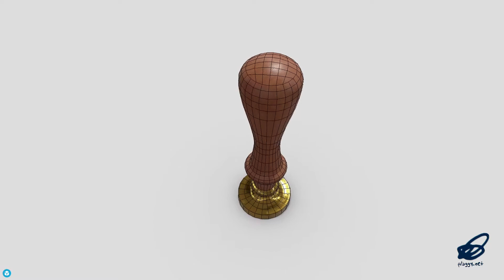Wax Stamp - low poly PBR 3d model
‘Stamp it in wax to hold some in between!’